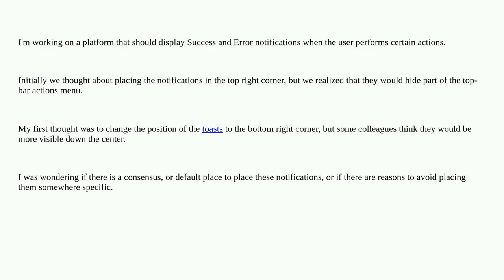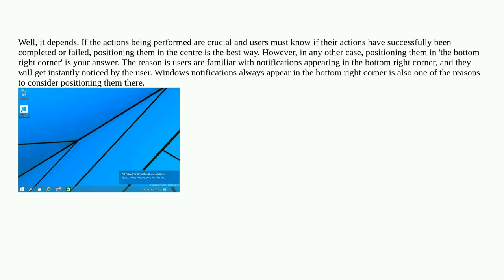Toast Notification Placement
A special thanks goes out to the community

  notification toast